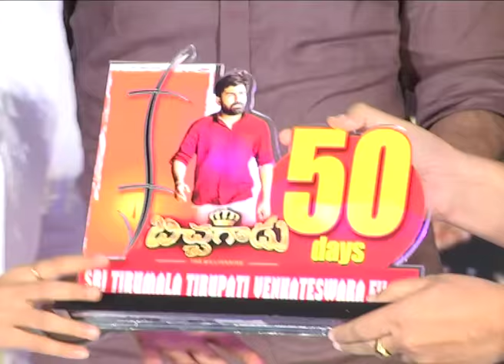Bichagadu Movie 50 Days Celebration - Vijay Antony,Satna Titus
Watch Bichagadu Movie 50 Days Celebration
Starring Vijay Antony,Satna Titus. Directed by Sasi, music composed by Vijay Antony and Produced by Fathima Vijay Antony.